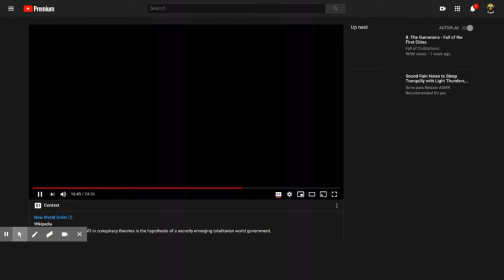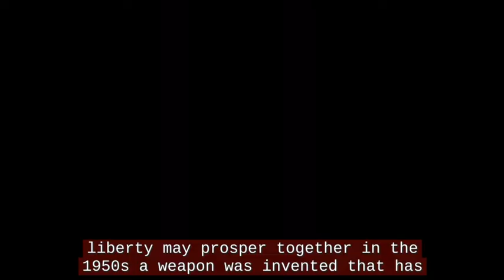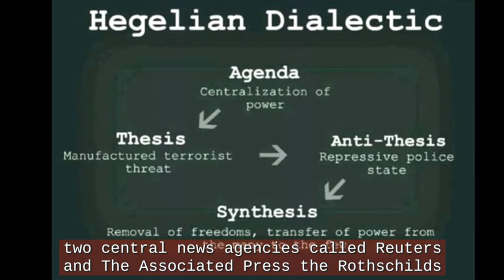THE AWFUL TRUTH...GOVERNMENTS RELIGIONS N.W.O.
FACT FINDING AND ENIGMA SOLVING RESEARCH...COSMIC T.v.
 REDISCOVERING EVERYTHING! FINDING OUR TRUE ORIGIN AND HISTORY!  CONNECTING THE ENIGMATIC DOTS THAT HAVE EITHER BEEN HIDDEN OR LIST TO TIME AND THE COSMIC ELEMENTS! UTILIZING AN EXTENSIVE CONTACT LIST OF EYES, EARS, AND MINDS WORLDWIDE TO CREATE AN UNSTOPPABLE FACT-F DON'T FORCE!

JOIN US! AND BE A PART OF THE SOLUTION, NOT THE PROBLEM!!"